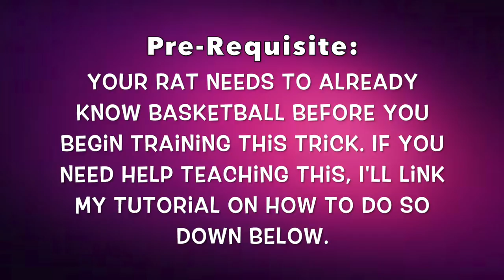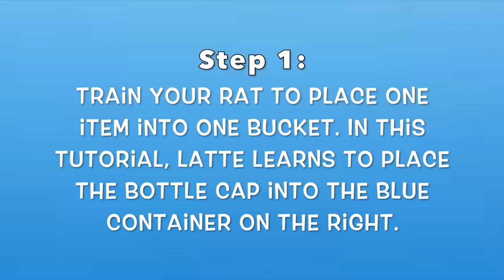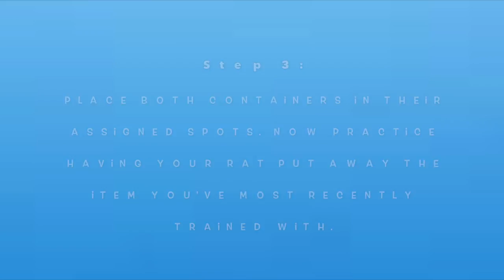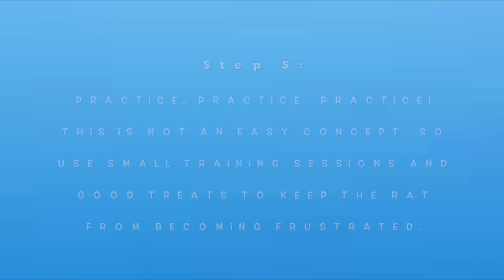How To Train A Rat To Separate Items Into Different Containers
In this video, Latte the rat demonstrates how you can train your rat to separate objects into different containers. Keep in mind that we area training the rat to put different objects into containers based on the containers location, not based on the container itself. Its possible to train this trick based on the container itself, but due to rat's poor vision and poor color perception, this would be much more difficult. Anyway, enjoy!